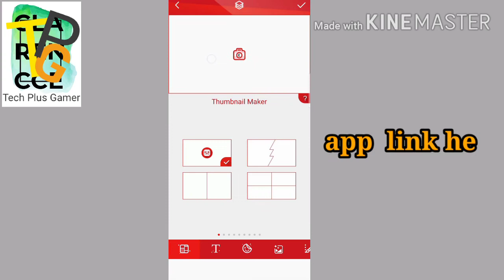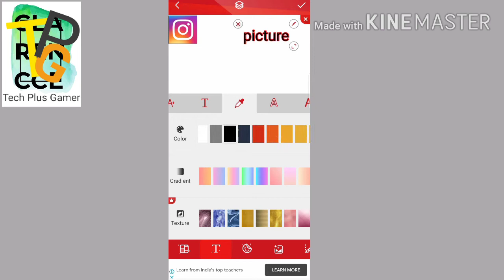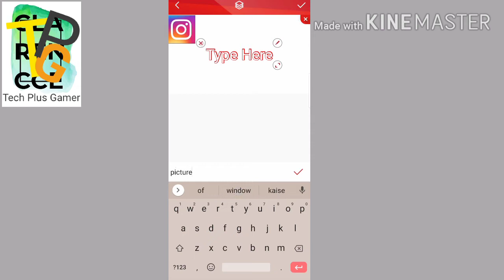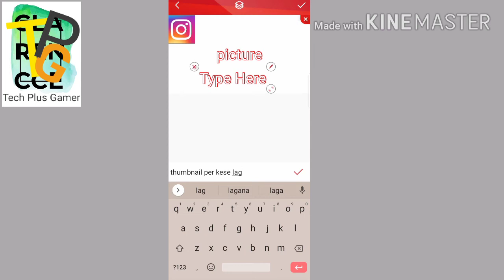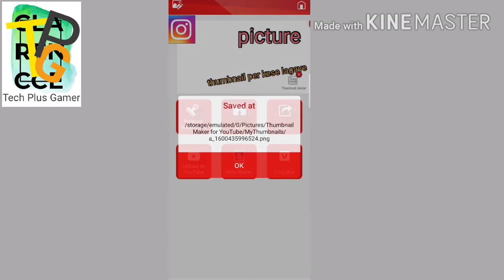App ka picture thumbnail per lagana sikhe//(tech Plus Gamer)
App ka picture thumbnail per lagana sikhe is video mein aapko yah bataya gaya hai app ki application ki photo kaise thumbnail per Laga sakte hain is video and Tak dekhe
Thank you watching the video   app thumbnail app